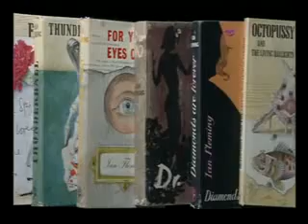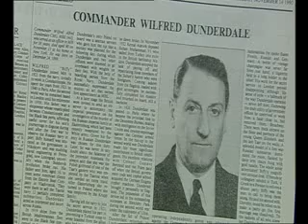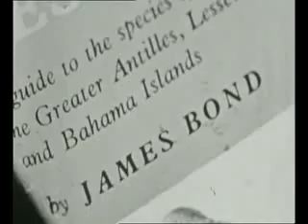The James Bond Story Part 5 of 7